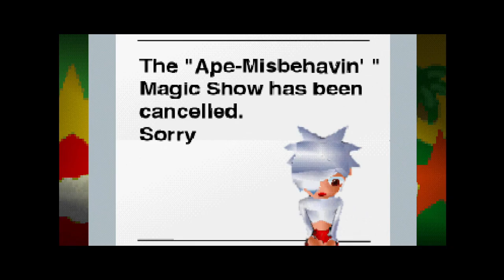Ape Escape (PlayStation)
Ape Escape [1999][NTSC]
Developed by SCE Japan Studio and published by Sony Computer Entertainment for Sony PlayStation.

YOU BETTER GET THEM BEFORE THEY GET YOU!

A boisterous band of baboons carry out a daring zoo escape. It's ape anarchy and it's up to YOU to stop the chimps before they make chumps out of the human race!

🍌The first and only game that takes full advantage of the DUAL SHOCK™ analog controller!
🍌Use both analog sticks - rotate 'em, sling 'em back and push 'em down for unequaled and revolutionary controller action!
🍌Hunt down over 200 unruly apes.
🍌Operate great gadgets! A Tank, a Remote Control car, a Stun Club and Time Net, a SkyFlyer, a Slingshot, a Monkey Radar and more!
🍌Bonus rounds, mind-twisting mini games and clock racing time attacks for unbelievable fun.

". we give this game our highest recommendation!" -PSM

[00:00] - PlayStation Intro
[01:25] - Title Screen
[01:40] - Intro Movie
[04:47] - Fossil Field (Noonan, Jorjy, Nati)
[09:26] - Primordial Ooze (Shay, Dr. Monk, Ah-Choo, Gornit)
[12:05] - Molten Lava (Scotty, Coco, J. Thomas, Barney)
[21:36] - Thick Jungle (Marquez, Livinston, George, Herb, Dilweed, Stoddy)
[27:41] - Dark Ruins (Stan, Kenny, Cratman, Mooshy, Nuzzy, Papou)
[36:13] - Cryptic Relics (Troopa, Stymie, Spanky, Jesta, Pally)
[43:07] - Stadium Attack
[47:08] - Crabby Beach (Cool Blue, Sandy, Shell E., Gidget, Shaka)
[50:16] - Coral Cave (Oreo, Puddles, Kalama, Iz, Jux)
[55:26] - Dexter's Island (Ton Ton, Stuw, Murky, Howeerd, Robbin, Jakkee)
[1:03:03] - Snowy Mammoth (Popcicle, Rickets, Skeens, Denggoy, Chilly)
[1:09:25] - Frosty Retreat (Storm, Qube, Sticky, Gash, Kundra, Shadow)
[1:15:08] - Hot Springs (Punky, Ameego, Yoky, Jory, Crank, Claxter)
[1:19:17] - Gladiator Attack
[1:21:40] - Sushi Temple (Taku, Rocka, Mara-lea, Wog, Voti, Quel Tin, Phaldo)
[1:25:43] - Wabi Sabi Wall (Minky, Zobbro, Xeeto, Moops, Zanabi, Doxs, Buddha, Kong)
[1:33:59] - Crumbling Castle (Robart, Naners, Neeners, Gustav, Wilhelm, Emmanuel, Sir Cutty, Calligan, Castalist, Deveneon, Astur, Kilserack, Ringo, Densil, Joey, Donqui)
[1:56:17] - City Park (Kaine, Jaxx, Alcatraz, Tino, Q. Bee, Winky, B Luv, Camper)
[2:02:28] - Specter's Factory (Big Show, Dreos, Reznor, Urkel, Hurt, String, Khamo)
[2:14:51] - TV Tower (Charlee, Mach 3, Tortuss, Manic, Ruptdis, Eighty 7, Danio)
[2:31:54] - Monkey Madness (Goopo, Porto, Slam, Junk, Crib, Nak, Cloy, Shaw, Flea, Donovan, Laura, Gordo, Raeski, Poo-pie, Teacup, Shine, Wrench, Bronson, Bungee, Carro, BG)
[3:19:44] - Ending & Credits
[3:27:02] - Fossil Field Revisited (Specter Coins, Tray C)
[3:28:40] - Primordial Ooze Revisited (Specter Coins, Grunt, Tyrone)
[3:30:24] - Molten Lave Revisited (Specter Coins, Moggan, Mattie, Rocky)
[3:33:59] - Thick Jungle Revisited (Specter Coins, Gonzo, Zanzibar, Alphonse, Maki, Mitong, Nasus, Elehcim, Selur)
[3:42:15] - Dark Ruins Revisited (Specter Coins, Kyle, Mav, Trance, Bernt, Runt, Hoolah, Chino)
[3:50:26] - Cryptic Relics Revisited (Specter Coins, Bazzle, Freeto, Crash)
[3:54:34] - Crabby Beach Revisited (Specter Coins, Puka, MaxMahalo, Moko)
[3:57:32] - Coral Cave Revisited (Specter Coins, Chip, Bong-Bong, Pickles)
[3:59:57] - Dexter's Island Revisited (Specter Coins, Mars, Horke, Frederic, Baba, Quirck)
[4:07:12] - Snowy Mountain Revisited (Specter Coins, Iced)
[4:08:51] - Frosty Retreat Revisited (Specter Coins, Ranix, Sharpe, Droog)
[4:12:50] - Hot Springs Revisited (Specter Coins, Looza, Roti, Dissa)
[4:17:10] - Sushi Temple Revisited (Specter Coins, Mayi, Ouyang, Long, Elly, Chunky)
[4:21:35] - Wabi Sabi Wall Revisited (Specter Coins, Fooey, Phool)
[4:28:08] - Crumbling Castle Revisited (Specter Coins, Igor, Charles, Figero, Fej)
[4:36:49] - City Park Revisited (Specter Coins, Gehry, McManic, Dywan, CK Hutch, Huener)
[4:43:21] - Specter's Factory Revisited (Specter Coins, Vanilla S, Radd, Shimbo)
[4:49:42] - TV Tower Revisited (Specter Coins, Fredo, Roosta, Tellis, Whack, Frostee)
[4:56:42] - Monkey Madness Revisited (Specter Coins, Schafette, Uribe, Carlito)
[5:14:43] - Peak Point Matrix (Specter)
[5:19:52] - "Good" Ending and Credits
[5:24:23] - Fossil Field TA
[5:25:42] - Primordial Ooze TA
[5:26:58] - Molten Lave TA
[5:29:12] - Thick Jungle TA
[5:31:29] - Dark Ruins TA
[5:33:34] - Cryptic Relics TA
[5:35:31] - Crabby Beach TA
[5:37:33] - Coral Cave TA
[5:39:31] - Dexter's Island TA
[5:41:27] - Snowy Mountain TA
[5:43:24] - Frosty Retreat TA
[5:45:20] - Hot Springs TA
[5:47:35] - Sushi Temple TA
[5:49:01] - Wabi Sabi Wall TA
[5:50:55] - Crumbling Castle TA
[5:52:45] - City Park TA
[5:54:05] - Specter's Factory TA
[5:56:04] - TV Tower TA
[5:58:34] - Monkey Madness TA
[6:00:14] - Ski Kidz Racing
[6:07:52] - Specter Boxing
[6:16:34] - Galaxy Monkey
[6:20:12] - Monkey Book

This video was edited to reduce load times and remove moments of repetitive failure.